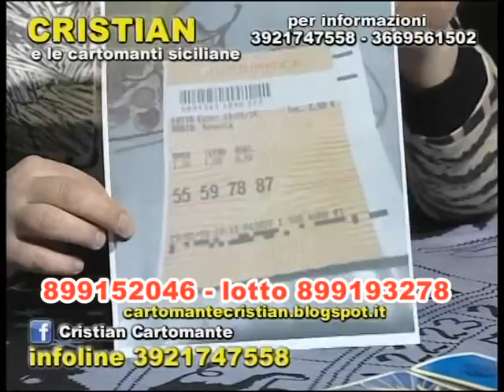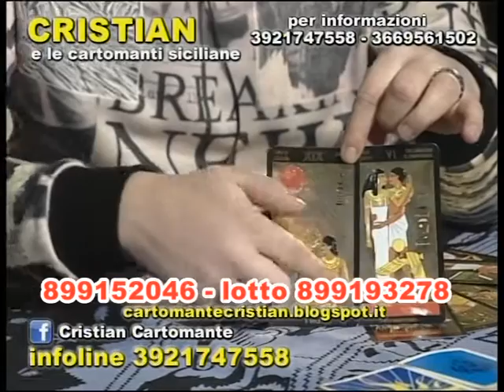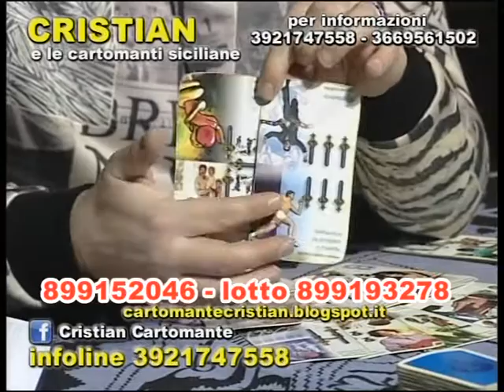Diretta di cartomanzia Cristian 25 gennaio 2016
per consulenze chiama adesso 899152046 a soli 77 centesimi al minuto piu iva